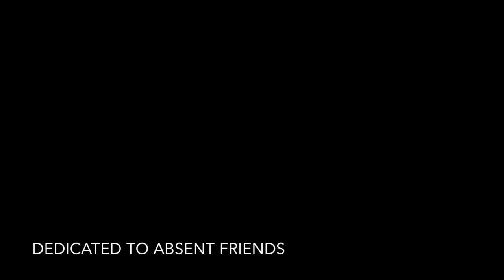Killarney All-Night Timelapse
This 10-hour timelapse covers approximately 280 degrees of horizontal panning.
Equipment used: Nikon DSLR, Astro timelapse motion controller, iMovie for editing.